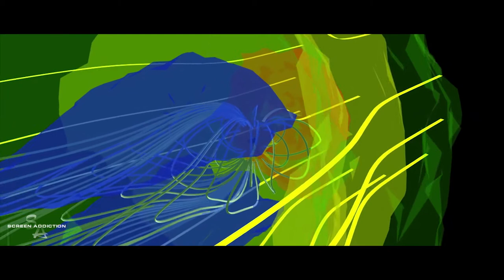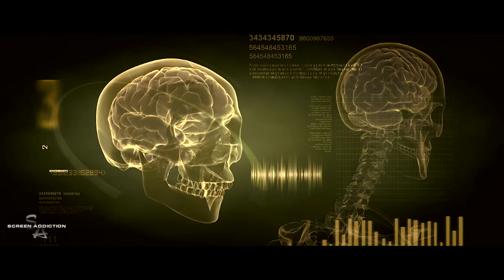DIETER BROERS ON THE NILE [FEATURETTE]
Dieter Broers discusses SOLAR (R)EVOLUTION on the Nile!!
SOLAR (R)EVOLUTION premiered worldwide November 2012!!

Film Synopsis:

Does the sun have the power to transform humankind? In Solar (R)evolution, world-renowned German biophysicist, Dieter Broers, makes a compelling case, pointing to a wealth of scientific evidence that shows a remarkable correlation between increases in solar activity and advances in our creative, mental, and spiritual abilities.

With Tonia Madenford, Dieter Broers, Rupert Sheldrake, Michael Persinger, Ernst Senkowski, Michael Konig, Illobrand Von Ludwiger, Elizabeth Rauscher, Rollin McCraty, Franz Halberg, Giuliana Conforto, JJ & Desiree Hurtak, Francine Blake, and Rick Strassman.